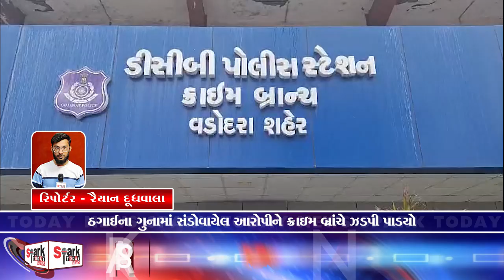ઠગાઈના ગુનામાં સંડોવાયેલ આરોપીને ક્રાઇમ બ્રાંચે ઝડપી પાડયો 2024 | Spark Today News Vadodara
ઠગાઈના ગુનામાં સંડોવાયેલ આરોપીને ક્રાઇમ બ્રાંચે ઝડપી પાડયો